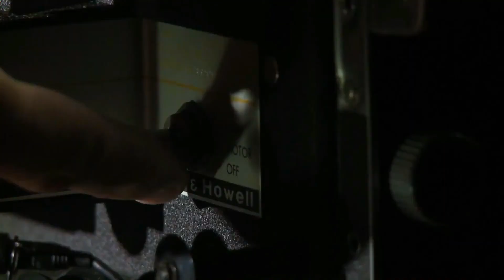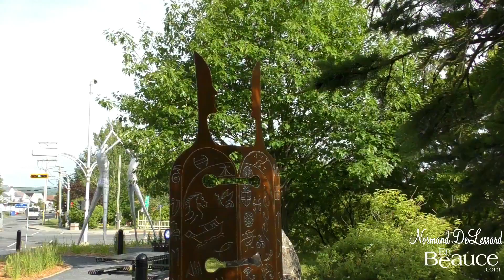Beauce Art édition 2018(Hier@Aujourd`hui)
Normand présente Beauce Art de St-Georges de Beauce édition 2018 en direct du Parc Lacasse.